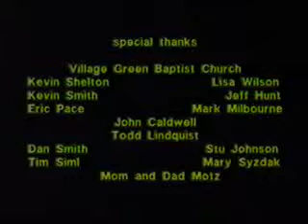Wheaties IV - Senior Panic! part 4 of 4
Senior Panic gets the best of two friends as they try and make sense of live and love after Wheaton.